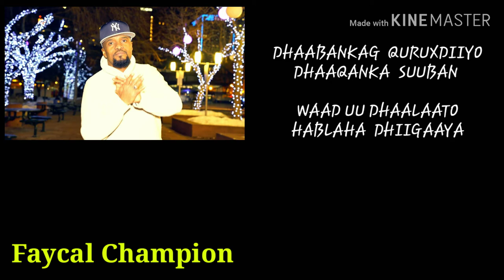HEES CUUSUB "" BADRIYA"" Habad mouse olad